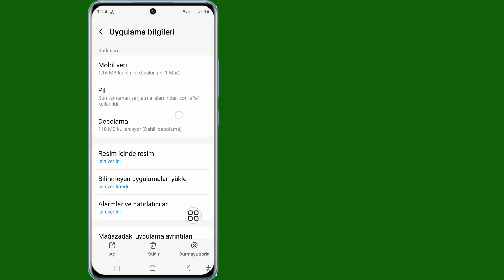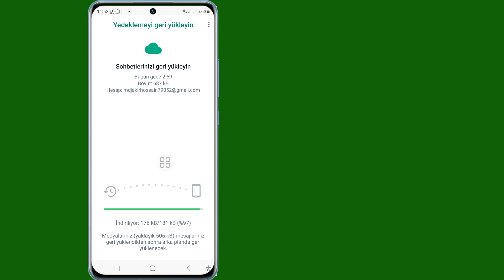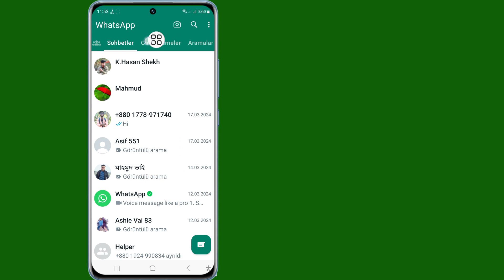WhatsApp Alt Gezinti Çubuğu Nasıl Kaldırılır (2024)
WhatsApp Alt Gezinti Çubuğu Nasıl Kaldırılır (2024) | WhatsApp Gezinme Çubuğunu Aşağıdan Yukarıya Değiştirin

 Bu videoda size WhatsApp Alt Gezinme Çubuğunun Nasıl Kaldırılacağını (2024) göstereceğim | WhatsApp Gezinme Çubuğunu Alttan Yukarıya Değiştirin.  Videoyu sonuna kadar izlemeyi unutmayın. Öğrenmek için ekrandaki talimatları izleyin.

 Telefonunuzdan bunu yapmak kolaydır.